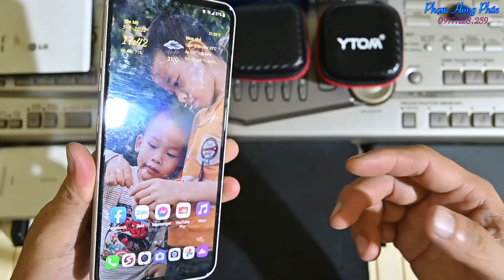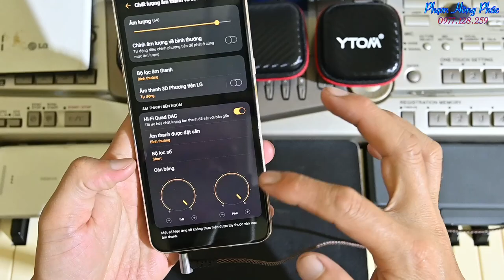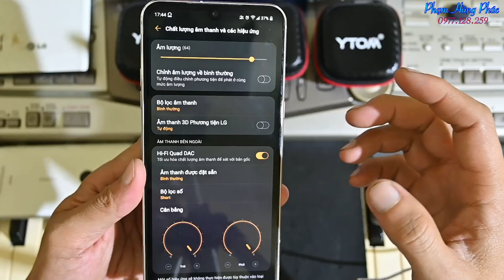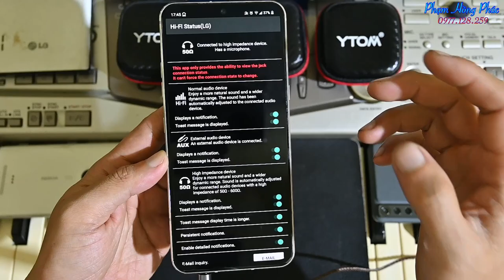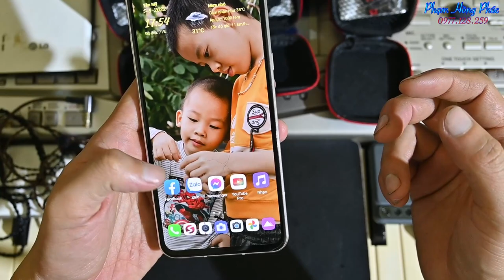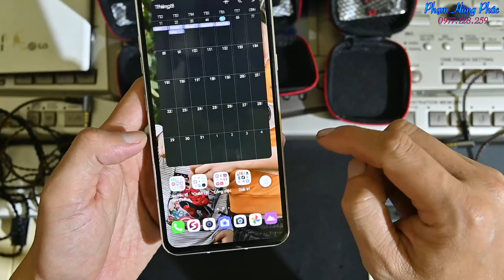Dùng tai nghe nào cho điện thoại LG ... ?